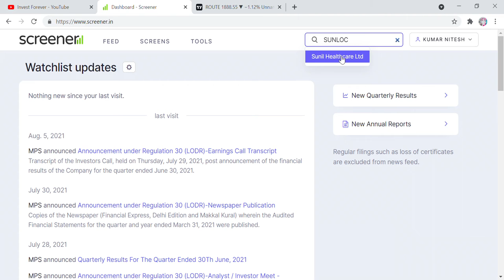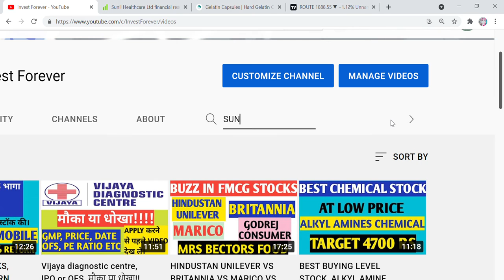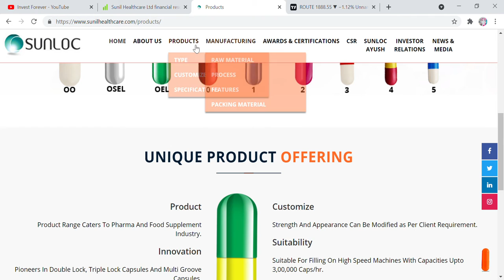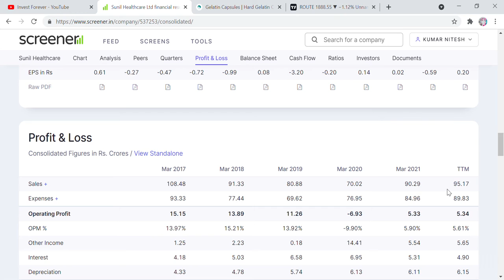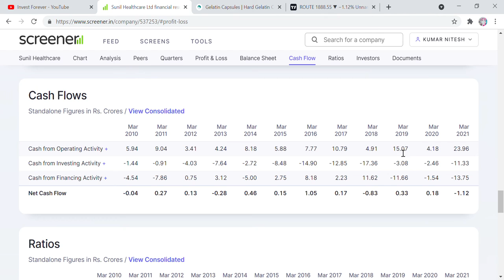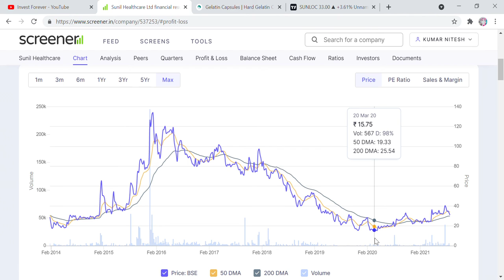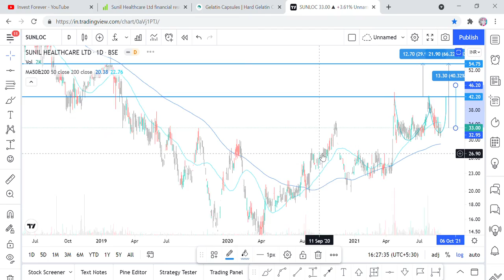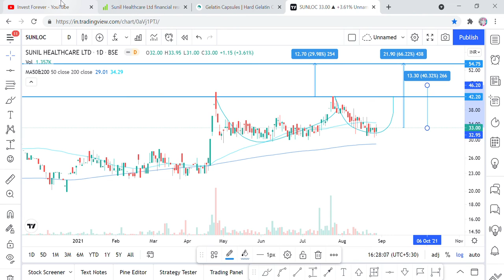33 RS PENNY STOCK, TARGET 54 RS, HEALTHCARE STOCK, INVEST 1000 RS ONLY, MULTIBAGGER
Hi Friends,